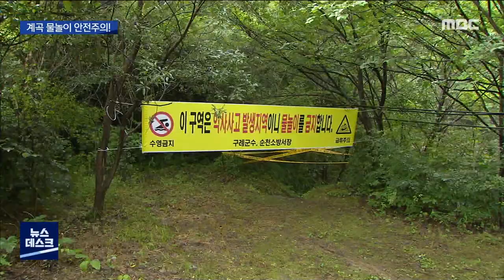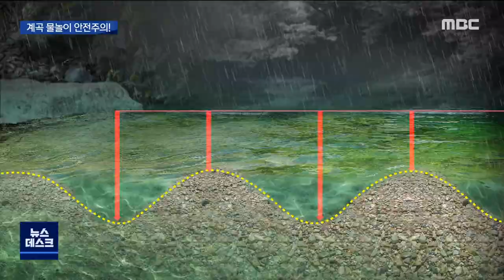휴가철 물놀이 사고 '주의'...잇따라 사망 (뉴스데스크 2020.8.5)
(앵커)
무더위가 시작되자마자
지리산 계속에서
피서객 두 명이 잇따라
물에 빠져 숨？습니다.

구조에 나선 소방대원이 숨지는
안타까운 일까지 있었는데요.

계곡에서 물놀이 할 때
무엇을 주의해야 할지

남궁 욱 기자가 전해드립니다.

(리포트)

거센 물줄기가 쏟아지는 지리산의 한 계곡.

소방대원들이 계곡에 빠진 남성을
구조하더니. 급히 심폐소생술을 합니다.

하지만 이 남성은 결국 숨졌습니다.

47살 A씨가 지리산 문수골 계곡에
빠진 건 어제(4) 오후 4시 40분쯤.

술을 마신 상태에서
혼자 3.5미터 깊이의 폭포 아래 웅덩이에
들어갔다 변을 당했습니다.

(녹취)순천소방서 관계자(음성변조)
"저희가 장비 착용하고 잠수해서 들어간 지 한 1분 만에 바로 밑에 가라앉아 있어 계신 걸 발견했죠."

지난주에는 30대 남성이 지리산 피아골
계곡에서 급류에 휩쓸려 숨졌고,
구조하던 소방대원마저 순직했습니다.

(녹취)구례경찰서 관계자(음성변조)
"물 유속이 얼마나 심하겠어요. 그런데 가운데로 한번 가봐야겠다고 걸어가 본 거예요. 순간적으로 빨려 떠내려간 거죠."

(CG)계곡은 수심이 일정하지 않고
갑자기 비가 내리게 되면
물이 급속도로 불어나는 특징 때문에
방심하다간 큰 사고로 이어질 수 있습니다.//

(스탠드업)
지금은 수심이 제 종아리가 잠기는 정도인데요. 하지만 바로 옆은 바닥이 안 보일 정도로 매우 깊은 것을 알 수 있습니다"

(투명CG)
또 수영 미숙과 부주의,
그리고 술을 마시고 물에 들어가는
음주 수영도 사고를 일으키는 요인입니다.

(인터뷰)김현서/순천소방서 산악구조대
"(폭포 밑은)물살이 돌기 때문에 한 번 빠지면 빠져나오기가 굉장히 힘듭니다. 본인이 알지 못하는 곳, 그리고 사람이 많지 않은 곳에서는 혼자서 수영을 하지 않아야 합니다"

최근 5년간 발생한 물놀이 사망 사고의
2/3가 휴가 기간인 7월 말부터 8월 초에
발생한 만큼 피서객들의 각별한
주의가 필요해보입니다